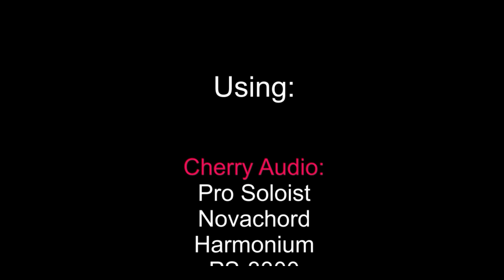Phrozenlight - Space Loop